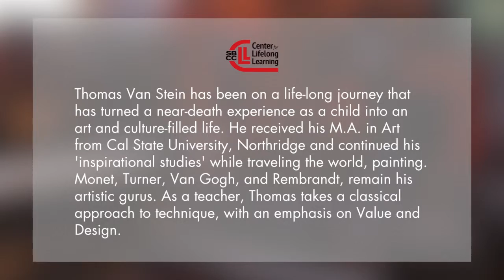Thomas Van Stein Teacher Profile (Art)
Thomas received his BA in Illustration and graduated with high honors from CSU Northridge. He attended the Art Center College of Design in Pasadena, and traveled worldwide to study the art and culture of 40 countries. Thomas also earned his master’s degree in art from CSU Northridge, where he was the recipient of the Hans Burkhardt Foundation Scholarship. During his career, he has participated in over 190 group and solo exhibitions and has won numerous awards. He’s been an art teacher for over 23 years at SBCC, a 25- year member of the Santa Barbara Oak Group, an Artist Member of the California Art Club, and Oil Painters of America.
With something for everyone, Santa Barbara City College Center for Lifelong Learning lets you choose from hundreds of evening, weekday, or Saturday classes & workshops in Santa Barbara, California.